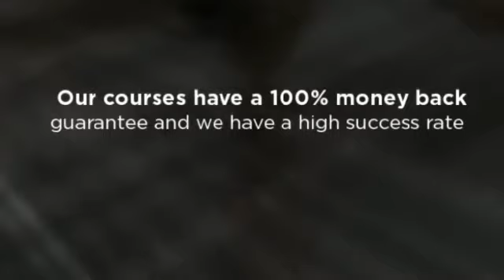Cam Tech School of Construction Florida Contractors License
Cam Tech School of Construction Florida Contractors License Prep

Cam Tech School of Construction